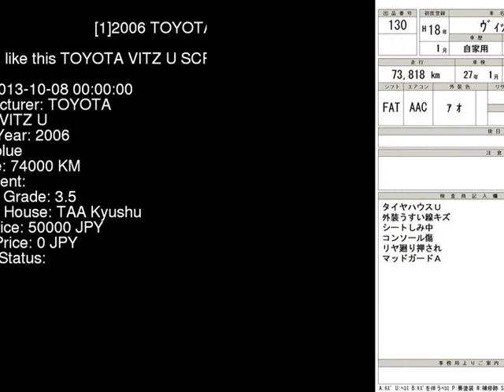2006 TOYOTA VITZ U SCP90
the Authority on JDMs since 2007!  . Details on this car from auction in Japan